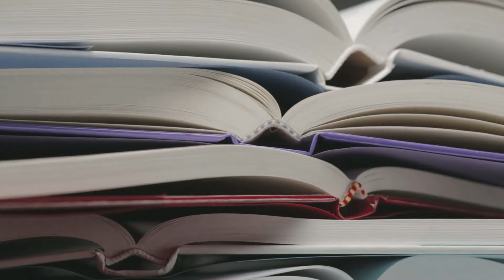How GOOD Is Adam Thielen Actually In The NFL?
from nothing to something quite impressive, then Minnesota Vikings' wide receiver Adam Thielen is your man. A perfect Cinderella story.
From not being drafted after playing college football to paving his way all the way to the NFL and dominating quite effortlessly? It's just impressive!
But how good is Adam Thielen actually?
How was he able to make it to the NFL?
What can we expect from him in the future?

Make sure to leave a like on this video if you're a fan of Adam Theilen.

We are the #1 Channel in covering all topics related to the NFL. With multiple new and exciting videos uploaded weekly, we will keep you entertained as well as informed on all things going on in the National Football League.

Check Out Some Similar Videos We Think You Will Enjoy;